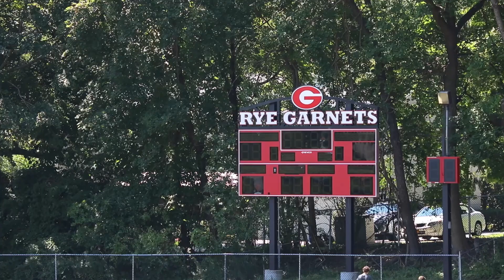29 Ridgewood Drive Rye NY Real Estate 10580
Total convenience awaits you in this handsome tapestry brick Colonial located in the ultimate private neighborhood setting. Just a 5-minute stroll to Metro North and downtown Rye's shops and restaurants as well as the Rye YMCA and Rye Library. Set on .37 acres, this 5-bedroom, 3.1 bath home has gone through a masterful transformation with many wonderful updates including beautiful new kitchen and baths, new central air, new radiators, new floors--too many updates to list. For those buyers seeking a beautiful home with the ultimate in walkability, you have found it.